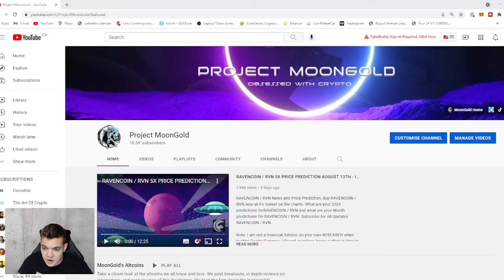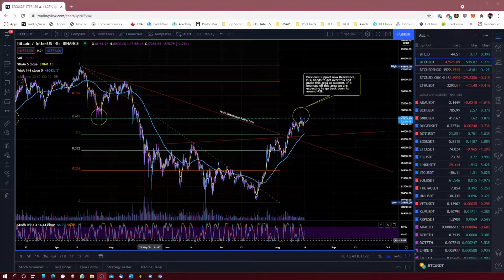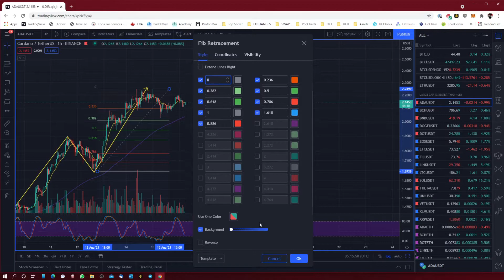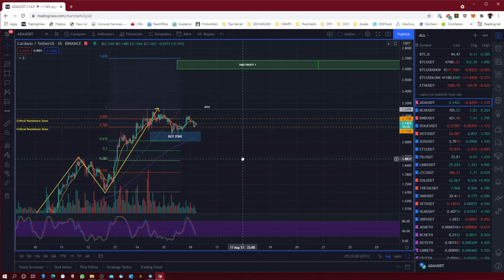FIBONACCI FOR BEGINNERS - USE THE FIBONACCI IN CRYPTO SIMPLE EXPLANATION!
In this video we go over the projectmoongold way using the Fibonacci Tool I have called thousands of percent in breakouts using 5 indicators combined. This Fibonacci video will be great for beginner traders to crypto currency.

Note: I am not a financial Advisor do your own RESEARCH when trading Crypto Currency. I Spend countless hours putting in time to find the most profitable Altcoins hard earned money can buy!

Follow PMG on twitter - projectmoongold

Post in the comments below Altcoins you would like me to do price predictions on thank you for being apart of the community and enjoy the video!